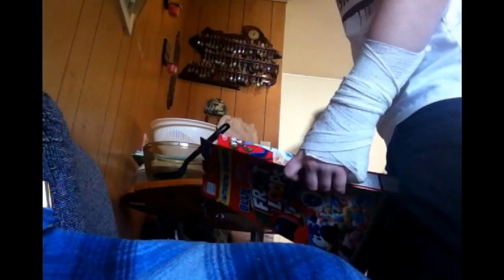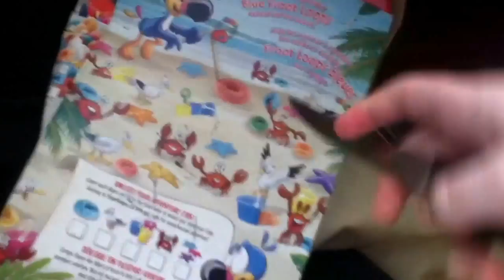Serial killer caught on camera!